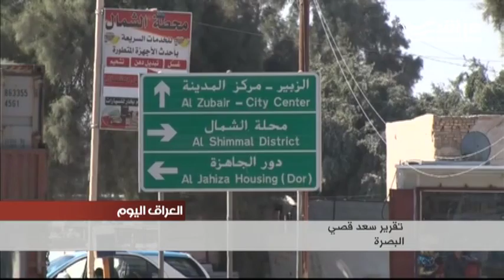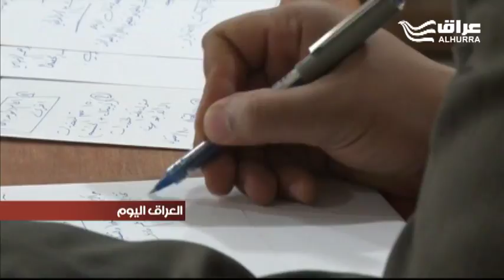سلطات الزبير تتخذ حزمة إجراءات للحد من هجرة أبناء الوسط والجنوب إلى القضاء بحثا عن فرص عمل